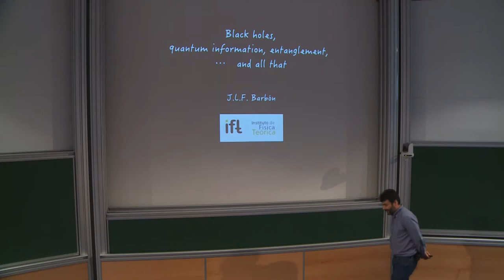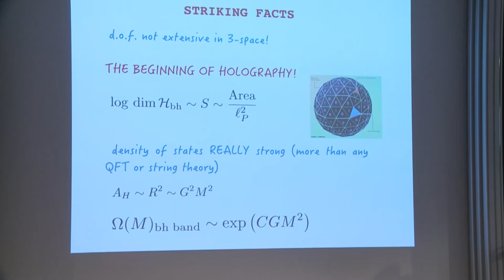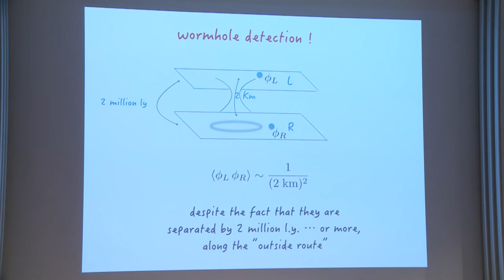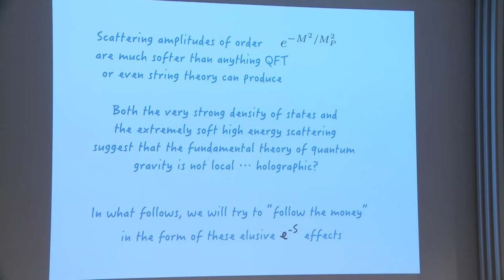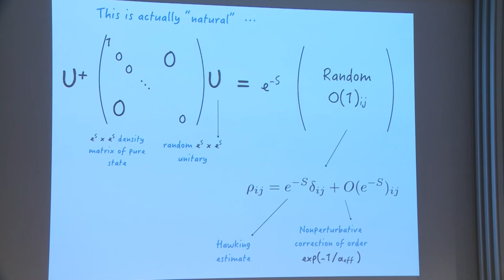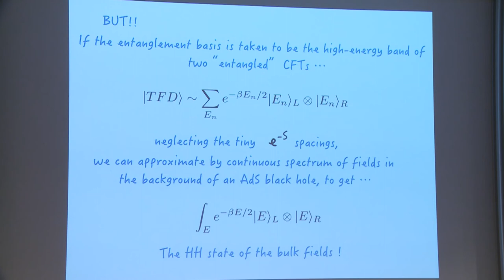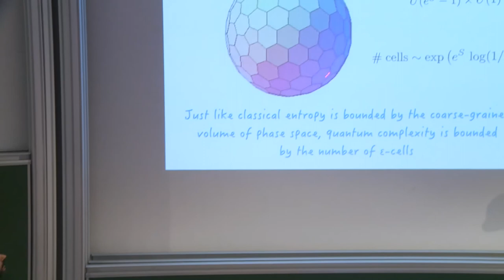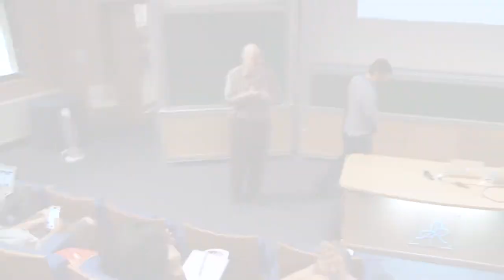José Barbon - Workshop introductory overview